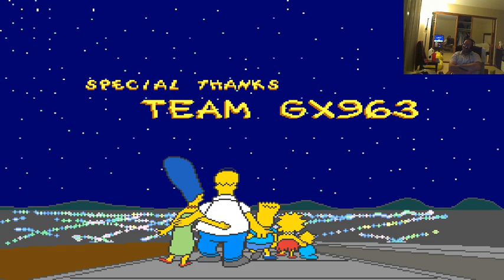4 player co-op arcade gaming! (Part 3)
Our first 4 player co-op gaming night. It was awesome to play 4 player co-op!